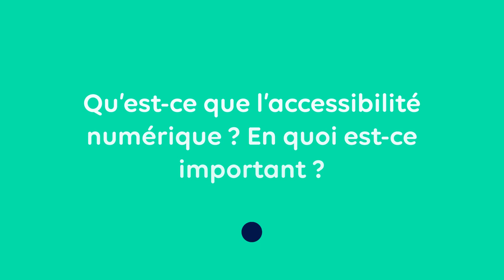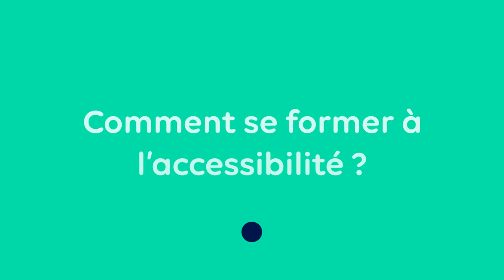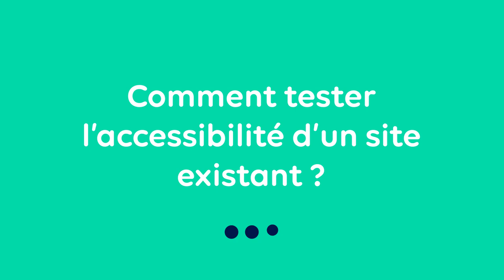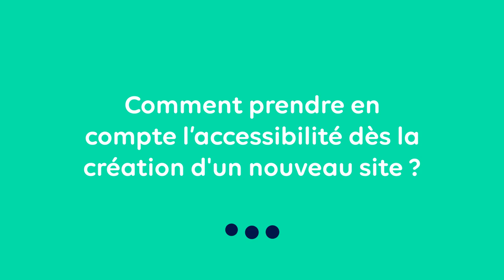CULTURE TECH : L'accessibilité numérique avec Karine Quach, experte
Karine Quach est intégratice web chez Société Générale et experte en audit de l'accessibilité numérique. Elle nous explique l'importance d'avoir des sites internet accessibles pour tous les publics, car 15% des personnes est atteinte d'un handicap. Des sanctions sont d'ailleurs possibles en cas de non-accessibilité de services numériques pour les entreprises.

Pour en savoir plus sur l'accessibilité numérique, lisez l'article dédié à ce sujet dans notre e-mag EUGENE

La Grande Ecole du Numérique est un réseau de centaines de formations numériques sur l'ensemble du territoire français. Vous aussi, formez-vous au numérique !